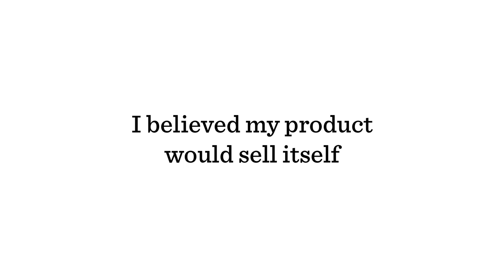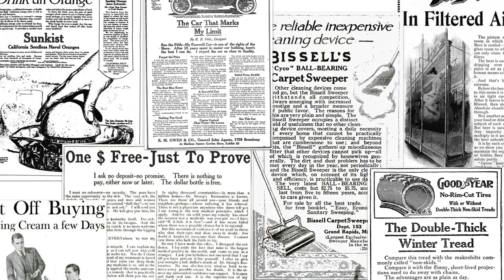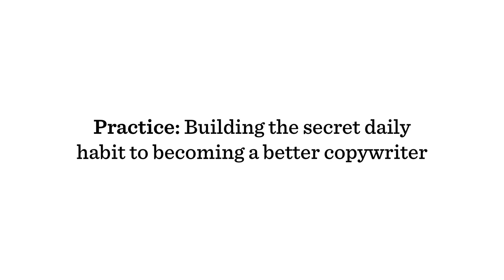Copywriting Basics for Successful Sales Time Tested Tactics that Prompt Action